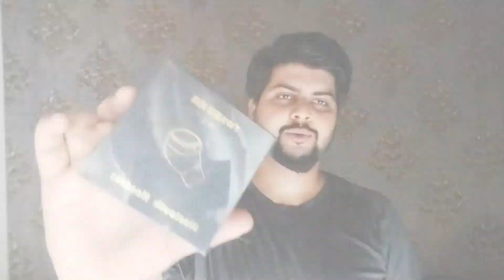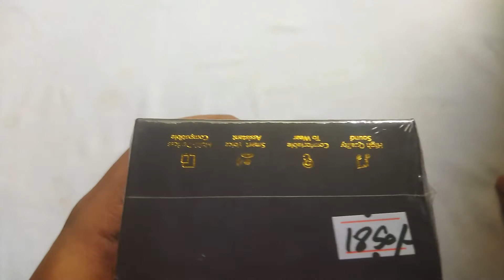ZONDOG & ZZONDOG WIRELESS HEADSET QUALITY SOUND WITH MULTI DEVICE COMPATIBLE | EASY TO FIX IN EAR